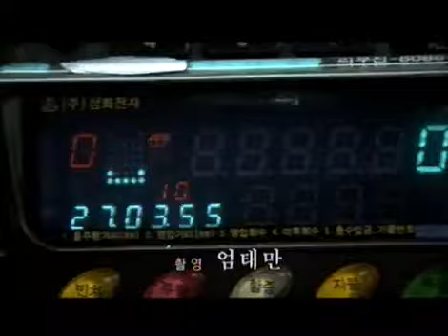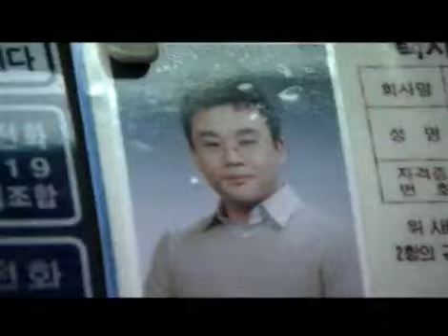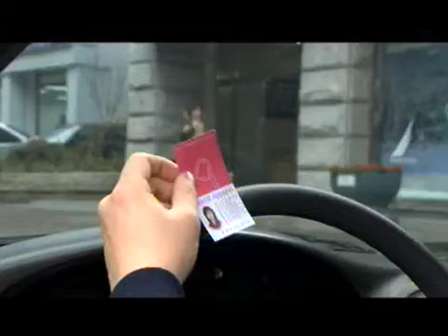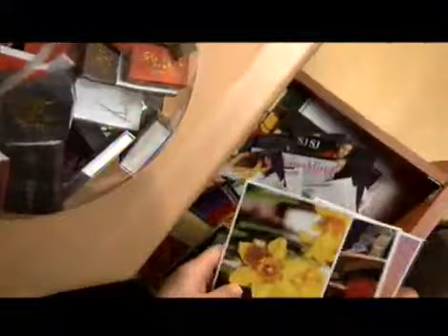Drama City 20031207 #001